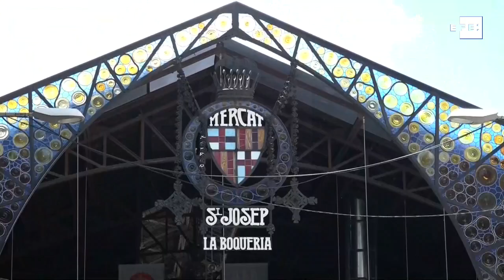Euskadi, Cantabria y Cataluña estrenan "nueva normalidad"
Madrid, 19 jun (EFE).- Euskadi, Cantabria y Cataluña adelantan a este viernes su "nueva normalidad", anticipándose al fin del estado de alarma el próximo domingo, y en el mismo día en que otras comunidades, como Madrid o Aragón, aprobarán sus reglas para esta nueva etapa, caracterizada por la reducción de aforos en los espacios públicos y en la que el principal reto es evitar rebrotes del coronavirus.